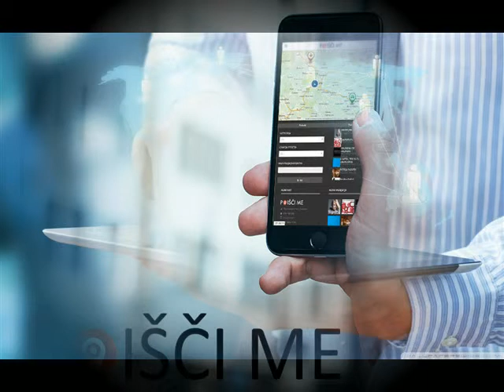PARKETARSTVO, JANKO LOGAR S P Ilirska Bistrica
Iščete parketarstvo , ki vam lahko jamči zadovoljstvo pri polaganje parketa?.
Polaganje parketa je že od 1992 leta naša strast – zaupajte svoja tla v naše roke! Svoje delo vedno opravimo v skladu z visokimi standardi kakovosti, natančnosti, hitrosti in zadovoljstva!